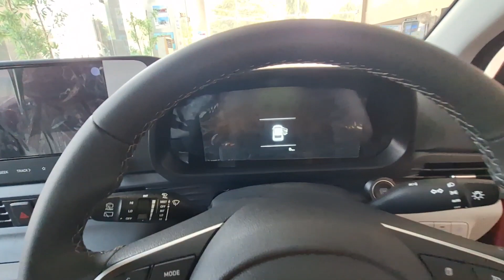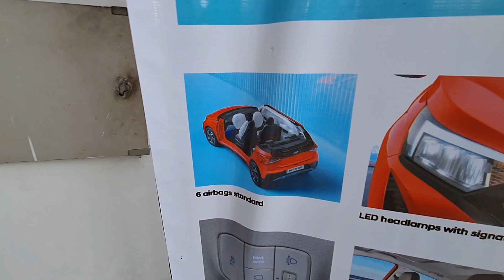Baleno खरीदने जा रहे हैं तो रुक जाए Hyundai ला रही है Baleno से स्मार्ट कार Hyundai I 20 Facelift